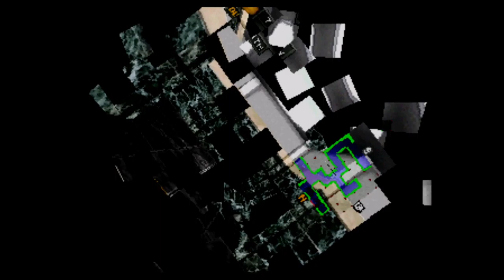Let's Play Persona 1 - Episode 5 - The Factory Interior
Welcome to my playthrough of the original Persona on PS1. This video was recorded using the version on the Playstation Classic.

I have never even seen this game before, so everything is blind to me. I hope you enjoy!